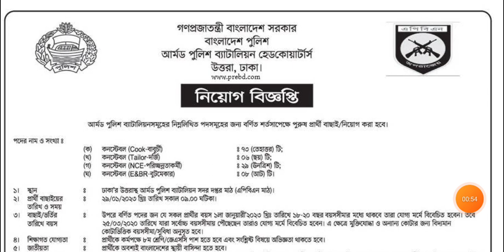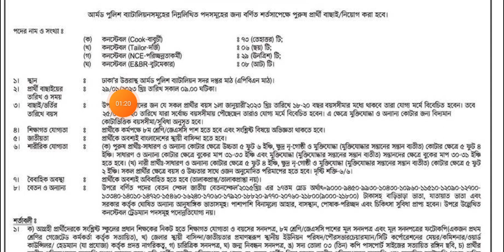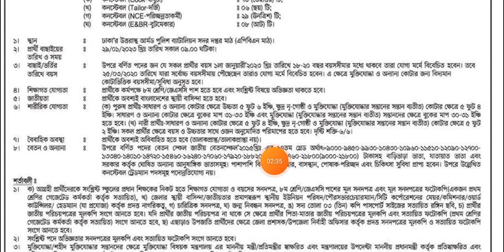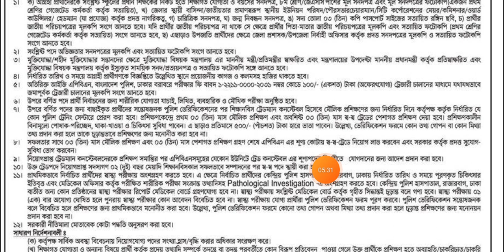পুলিশ কনস্টেবল পদে নতুন নিয়োগ বিজ্ঞপ্তি- ২০২৩,Police Conostoble New Job Circular 2023